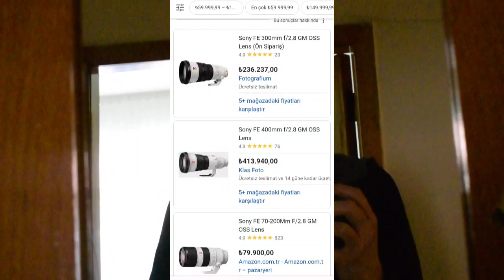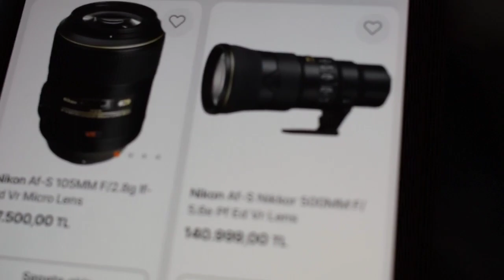BAYRAMDA EVDE DEĞİLİM